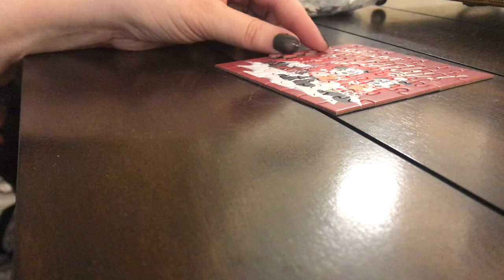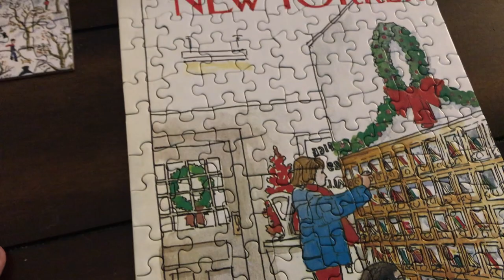Puzzling Down To Christmas & Trying to MakeMulled Wine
Mulled Wine Recipe (Used Maple Syrup instead of Honey)

Puzzles Mentioned
New York Puzzle Advent Calendar: $195

Galison: Michael Storrings Christmas Calendar $16

Join Our Facebook Group! The Casual Puzzlers

30777 Rancho California Rd
Number 892834